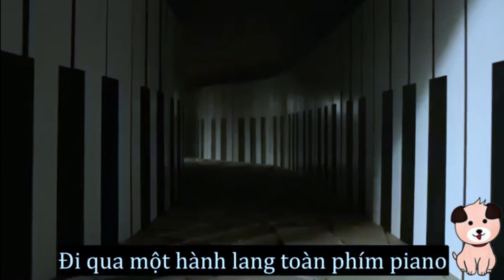Review Phim : Mê cung bí ẩn